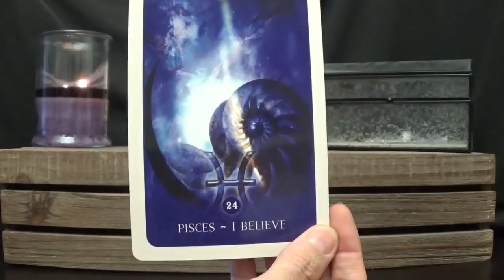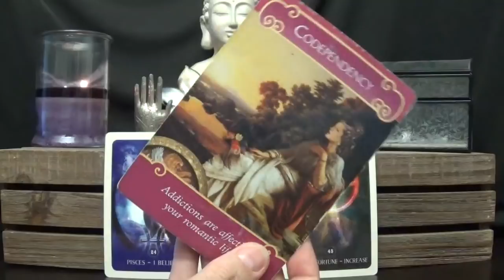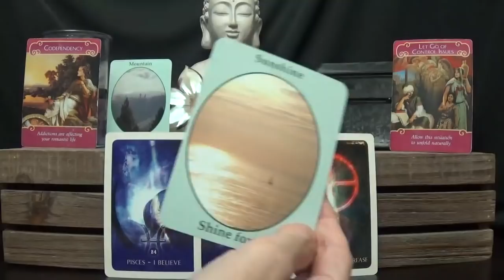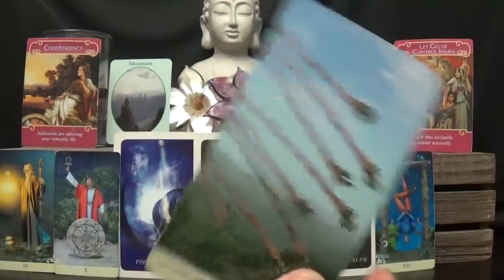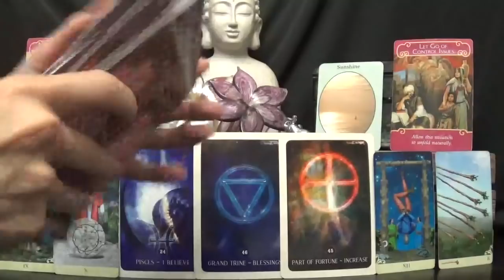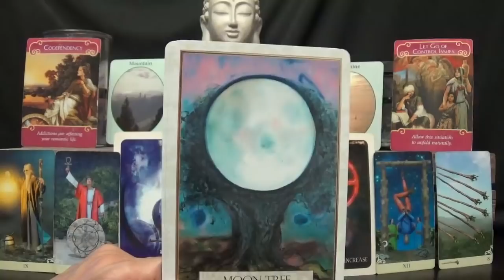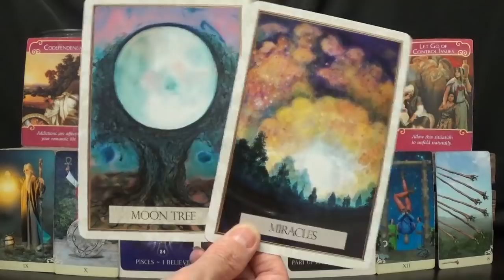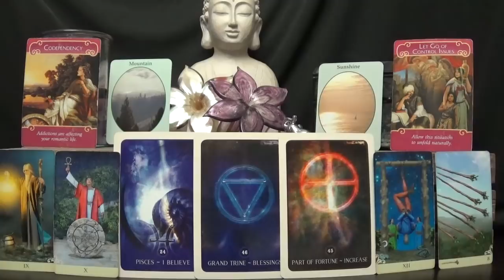Aquarius *Doesn't get better than this!* ~ Sept 17th - 23rd 2018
Weekly Love Advice ~ Sept 17th - 23rd 2018

1 - Black Moon Astrology Cards - Susan Sheppard
2 - Romance Angels Oracle - Doreen Virtue
3 - The Nature-Speak Oracle - Ted Andrews
4 - ViseVersa Tarot - Massimillano Filadoro & Lunaea Weatherstone
5 - Universal Love Healing Oracle - Toni Camine Salerno